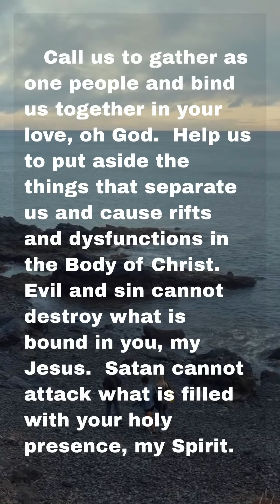Live Into Your Name - Daily Prayer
Live into your Christian name.  Chicken Soup for the Spirit has a prayer about living into your Christian Name.  We must learn to live into our names now that we are Christians.